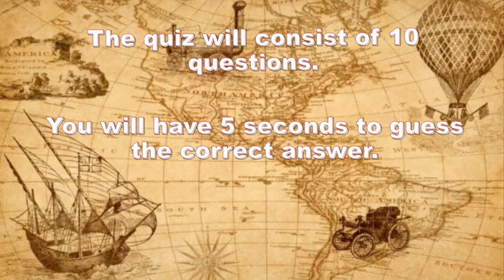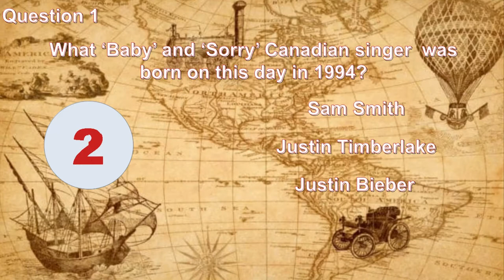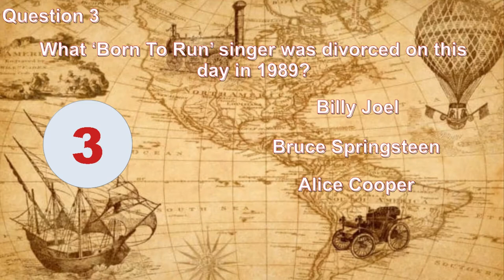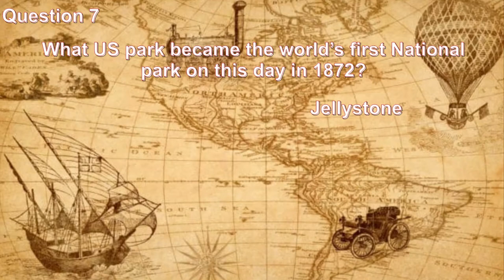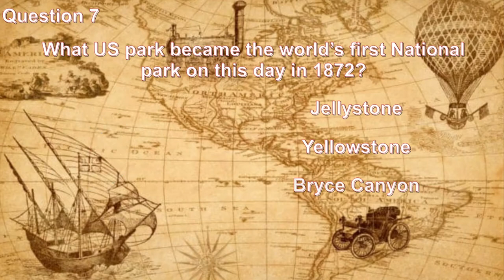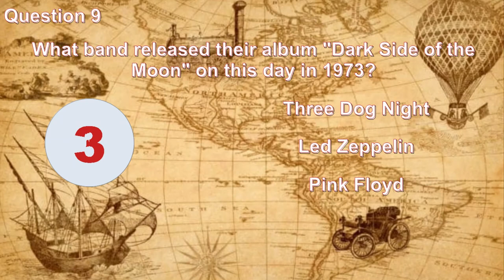IT HAPPENED ON THIS DAY IN HISTORY QUIZ - MARCH 1ST